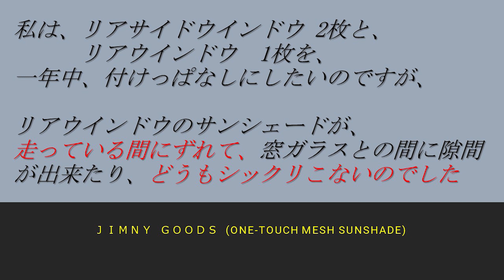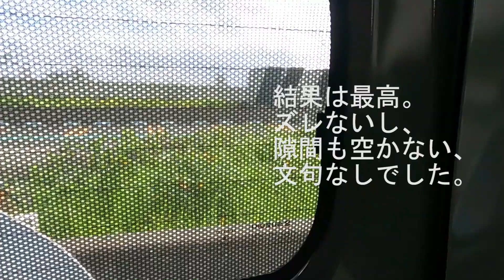新型ジムニー用品メッシュサンシェードがズレて困ってたけど解決した／Jimny Goods／[DazzFellows/ダズフェローズ]ワンタッチ メッシュサンシェード(JB64/JB74)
[DazzFellows/ダズフェローズ]の ワンタッチ メッシュサンシェード ジムニー(JB64W/JB74W)用を使っていて、リアウィンドーだけが、走っている間に、だらしなくズレでくるのが嫌でしかたがなかったのですが、　◆この方法で解決できました。
同上製品を使っていて、同じく困っている方は、試してみてください。

なお、この動画には音声が着いていません。